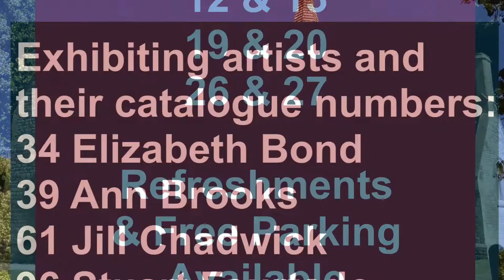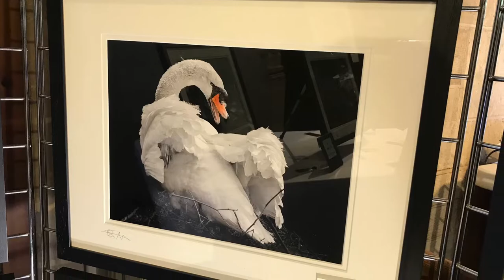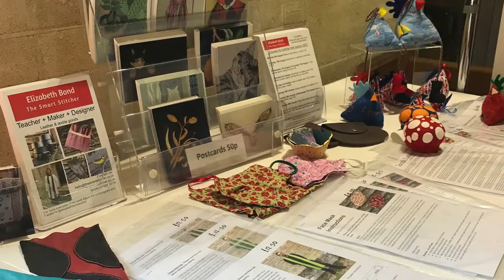Bucks Art Weeks 2021 at St Nicholas Kingsey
For anyone who is unable to visit us this year this is a short film to give you a flavour of what we have at Kingsey. If you are planning a visit then we look forwards to welcoming you.

We have eight artists exhibiting in the church and we are open for all the weekends of Bucks Art Weeks. We have cake and facilities for a comfort stop, along with lots of free parking.